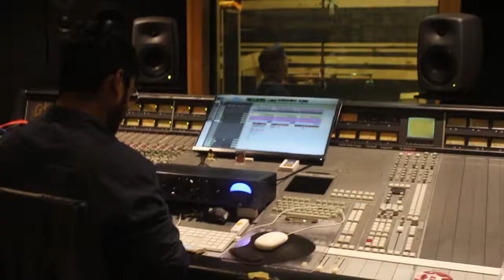Kumar Sanu,Madhoo At Song Recording Of Film ‘Khalli Balli’ With Kamal Kishor Mishra